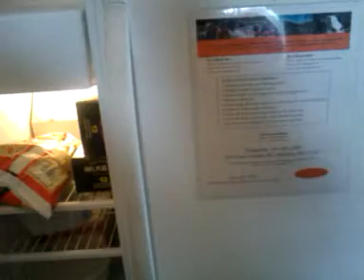Our Episode Of Cribs! (Cabin Edition)